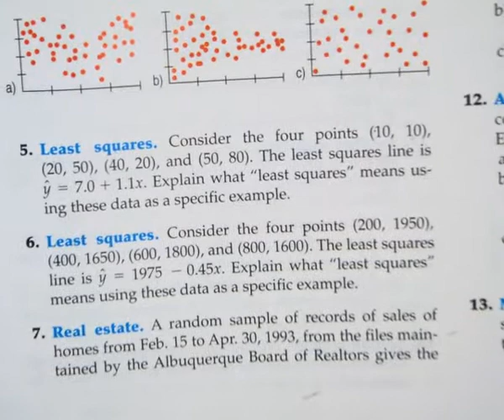Ch 8 #7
BVD 2nd ed Ch.8 #7